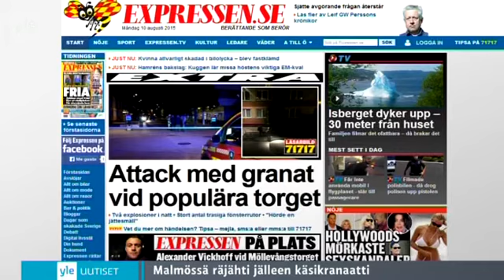Malmön käsikranaatti-iskut (10.8.2015)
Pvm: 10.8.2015